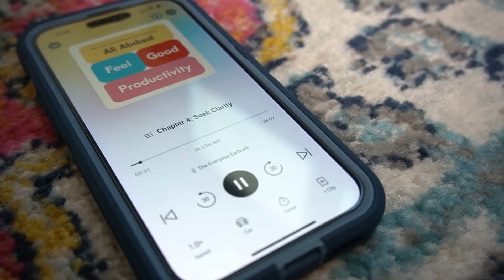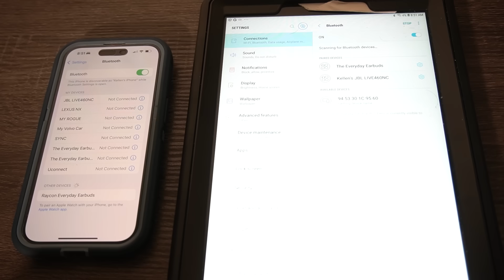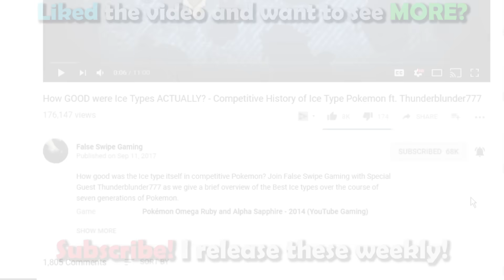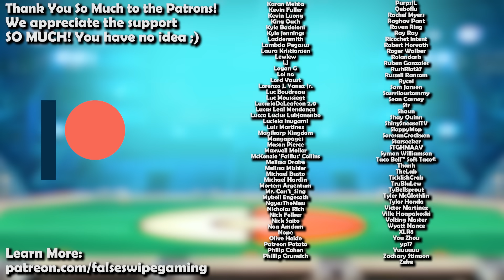Metagames That Are Dominated By Only a Few Non Broken Pokemon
Timestamps:
0:00 - Intro
2:29 - Clefable & Excadrill
5:01 - Heatran, Toxapex, & Landorus-T
9:02 - Druddigon, Moltres, & Durant
12:40 - Dialga, Kyogre, & Giratina-O
18:08 - Kangaskhan
20:16 - Outro